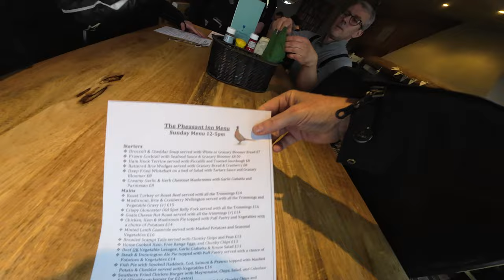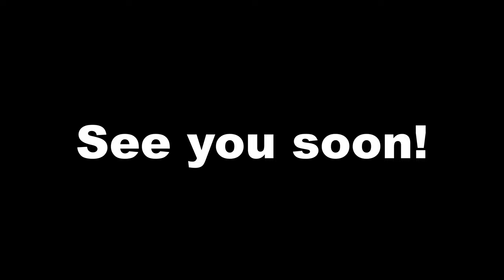My first Moto-Vlog - Lunch at Toddington (Cotswolds)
Having just purchased the superb DJI Ozmo Actio 3, I thought it would be a fine idea to show you all some of the places I visit when out on the bike.

Video Settings:
4K/30fps
Exposure Auto
AWB
Colour Normal
FOV: Ultra Wide

DJI Wireless Mic:
1 mike in helmet
Reciever -12
Mic -12
Low Cut Off

I'm not exactly a Moto-Vlogger, I have no intention of being a Moto-Vlogger. I did however find it fun rambling on while out and about visiting some of the great places in my area!

Being a biker in Bucks (Buckinghamshire) gives me access to some pretty nice places. Lot's of back-road fun, historic towns, and great cafes and pubs.

On this, my first ever video, we are off to Chippin Norton in the Cotswolds. Chipping Norton is a market town and civil parish in the Cotswold Hills in the West Oxfordshire district of Oxfordshire, England, about 12 miles (19 km) south-west of Banbury and 18 miles (29 km) north-west of Oxford. The 2011 Census recorded the civil parish population as 5,719. It was estimated at 6,254 in 2019.

We stopped off for lunch at the the Pheasant Inn in Toddingtong. This great pub is conveniently located next door to the historic GWR Toddington Station, which for days out is a must for families and railway buffs alike. They are a traditional Cotswold Inn serving homemade food and Donnington Ales. The food is amazing and the staff friendly!

After that we popped off to Upper Slaughter - The village of Upper Slaughter in the Gloucestershire Cotswolds is one mile away from Lower Slaughter and resides on a gentle grassy slope above the stream that connects the two villages.

Once the village was dominated by a Norman castle but all that can be seen of it today are the remains of the motte and bailey.

The building that dominates to Upper Slaughter. Upper Slaughter is the beautiful gabled Manor House which is one of the finest buildings in the area. The oldest part of the house dates from the 15th century but the front is Elizabethan. The Manor is now a hotel.

After that it was back home to clean the crap off the bike.. The roads are still filthy, full of crap, salt, and debris!